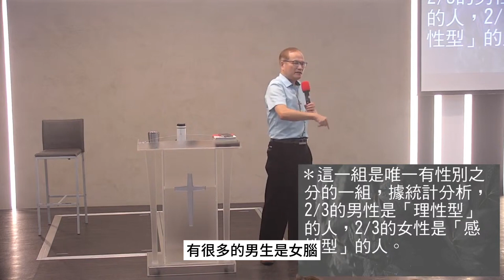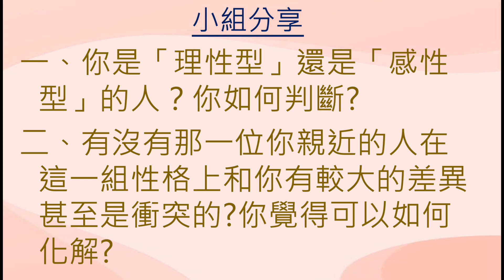輕鬆學十六型(MBTI) - 第六集-第三組性格